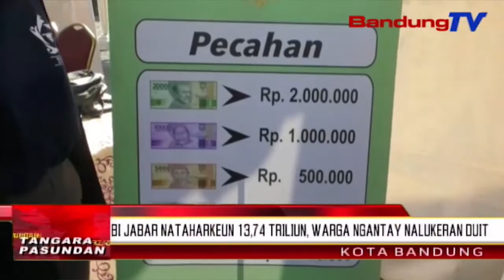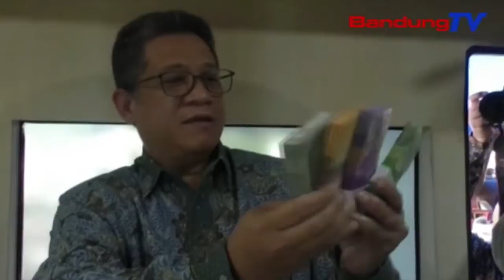BI Jabar nataharkeun 13,74 triliun, warga ngantay nalukeran duit | TP | BANDUNGTV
TP | BANDNGTV | ASTRI CAHYANI | Antayan warga karandapan di monumen perjuangan Jawa Barat, poe Salasa isuk-isuk. Eta warga teh ngarantay pikeun nalukeuran duit pecahan gede anu dibawa jadi pecahan leutik, di mobil-mobil panukeuran duit ti 13 bank umum, kalawan diwatesan tepi ka tilu koma tujuh juta.